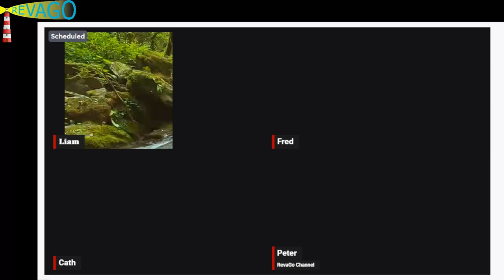REM 036 Body of Christ, From Childhood To Sonship - Fred, Liam, Mika, Cath, Peter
ENGLISH BELOW

My apologies for the black screens, as there seems to be a stubborn issue with the screen recorder that still persists. But I'm still working on this compounded issue. Thanks for understanding!